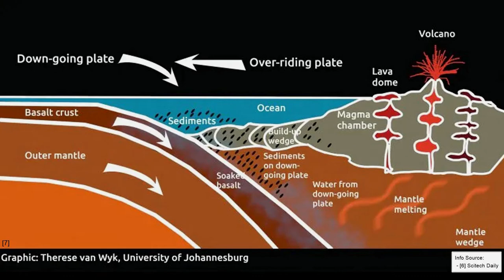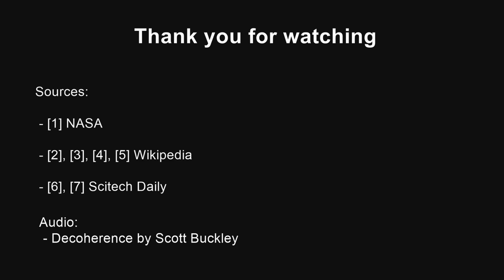An Explanation of the Lava Lake on Mount Erebus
A short video on why Mount Erebus has a persistent lava lake. Based on an article from Scitech Daily.

[3] NA. Last revised 2nd July 2022. Mount Erebus [online]. Wikipedia. [Accessed 6th July 2022]

[4] By NASA, British Antarctic Survey, Outline of Ross Embayment was added by user BrucePL - extracted from lima.nasa.gov, Public Domain,

[5] NA. Last review 9th February 2022. Tectonic evolution of the Transantarctic Mountains [online]. Wikipedia. [Accessed 6th July 2022]

[6] NA. 30th May 2022. Bringing Magma From Deep Underground Up to Our Feet – Just Add CO2 [online]. Scitech Daily. [Accessed 6th July 2022]

[7] Therese van Wyk. 11th May 2020. A Tale of Two Kinds of Volcanoes – One Partially Responsible for a Civilization’s Demise. Scitech Daily. Accessed 6th July 2022.